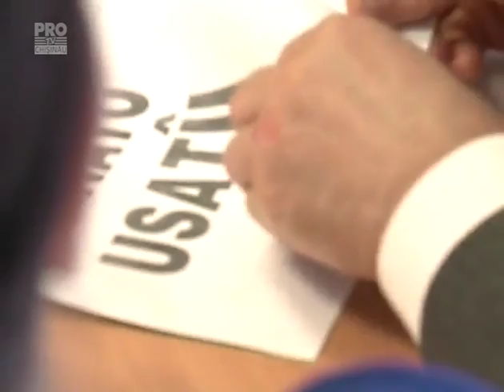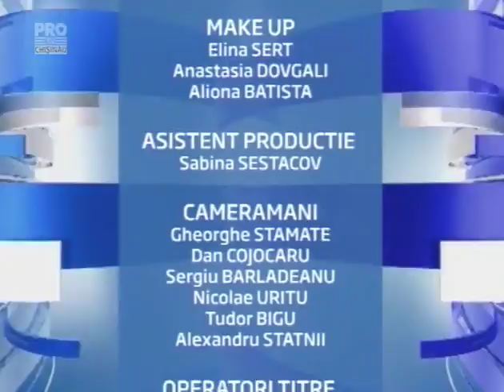Dezbateri electorale Pro TV (19.10.2016, 18:00) | Alegeri 2016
Dezbaterile electorale pentru alegerile prezidenţiale din 30 octombrie 2016, organizate şi difuzate de postul Pro TV pe 19 octombrie 2016, la 18:00.
Participanţi: Valeriu Ghileţchi (candidat independent), Ilian Caşu (reprezentantul candidatului PN Dumitru Ciubaşenco), Ana Guţu (Partidul "Dreapta").
Toate drepturile de autor aparţin Pro TV.